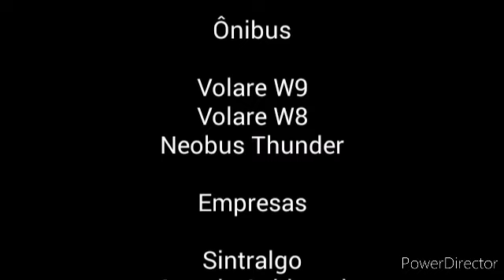Som do Agrale MA 8.5 #2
Som do motor MWM 4.12 TCE  CONAMA Fase P-5 Euro III de 150 cv e 4 cilindros em linha. Este chassi também possui equipamentos semelhantes ao do Volksbus 9-150 EOD assim como o Agrale MA 9.2 e o MA 10.0, e também a maioria dos micro ônibus Volare usam chassi Agrale, e a série W Fly também passou a contar com chassi Mercedes-Benz além deste.

Créditos das fotos: Grupo Nostalgibus, Busólogos DF e Entorno e Grupo Mobilidade Urbana Brasil

OBS: Áudio retirado do W9 da Sintralgo/TNG Intermunicipal (carro 210030)